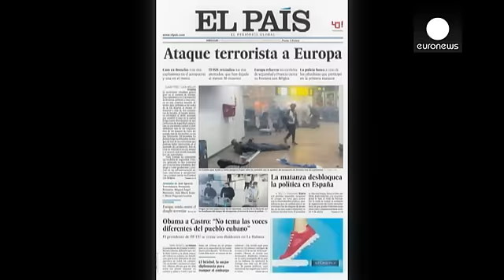انفجارهای بروکسل تیتر نخست روزنامه های جهان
انفجارهای بروکسل تیتر نخست تمام روزنامه های بزرگ جهان در روز چهارشنبه است. روزنامۀ لوسوار، چاپ بروکسل در تیتر نخست خود بلژیکی ها را به حفظ روحیه فراخوانده است.

A la Une du @lesoir ce mercredi: "TenirBon" Le Soir (@lesoir) 22 mars 2016

لیبراسیون چاپ پاریس برای صفحۀ نخست خود تصویری از نجات یافتگان در متروی بروکسل و تاریخ این انفجارها یعنی ۲۲ مارس ۲۰۱۶ را انتخاب کرده است.

  A la une de @libe mercredi : les attentats à Bruxelles…